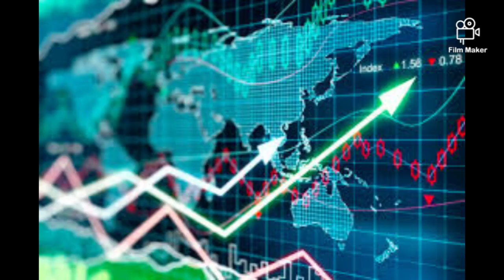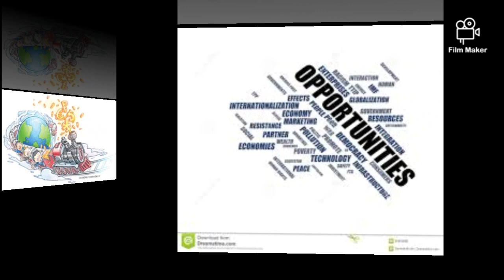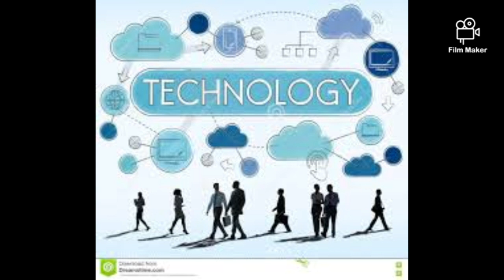The challenges and the opportunities of globalization in the Pacific countries.